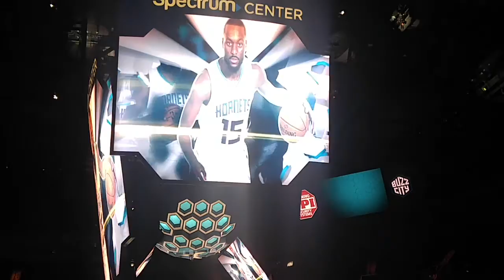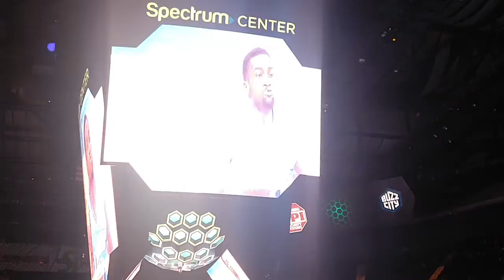2016 Charlotte Hornets Early Season Intro Video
Jazz at Hornets - Early 2016 NBA Season